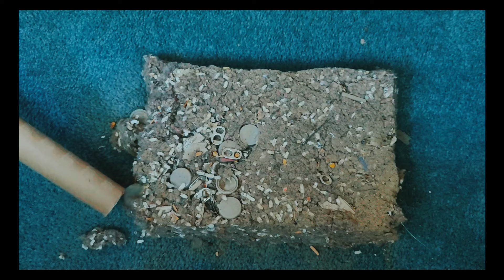Vacuum ASMR Shapes Fuzzy Natural Dirt 'n' Fluff Crunchy Tids 'n' Bits Hose Play